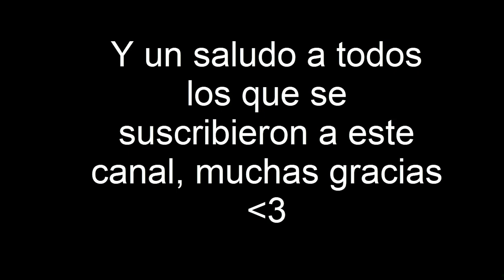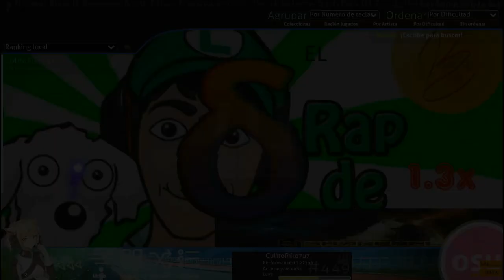especial 300 subs | 6.39★ El Rap de We Luv Lama 1.3x +MR 96.22% 806K Clear!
ya somos 300 culitös!!!
en los saludos me faltó agregar al MantequillAlex y otras personas mas XD tremendo fail lo siento:V
por cierto también estoy estrenando la versión 1.3 de mi texture pack digo skin, pero en el momento de grabar la play no me la puse XD tremendo fail, otro fail más es q el programa de mrd que usé para editar el video me bajó a 30 fps el video XD no puedo ser mas faill amigoo bueno gracias por ver